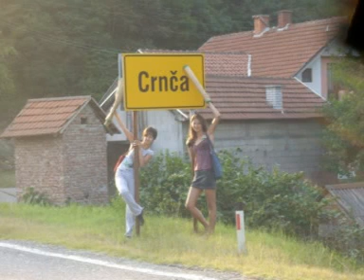volim žene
Jebi ga

Žene su retko glupe i prazne
i skoro nikad bezobrazne
zene su pametne zene su spretne
zene su zaista izuzetne

Zene su pale sa druge planete
i sad se nama muskima svete
one su kvarne od glave do pete
al' bez njih ne mozes da napravis dete